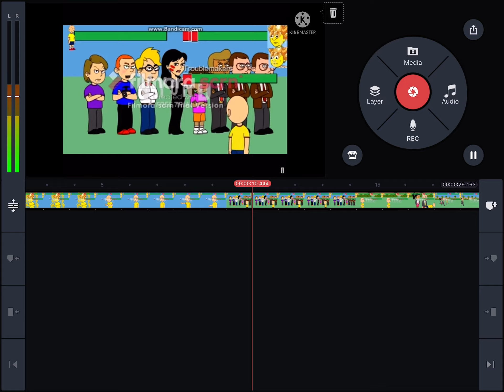The supper what now?